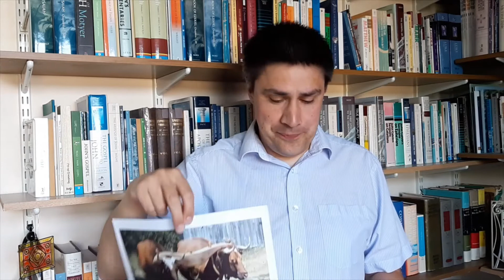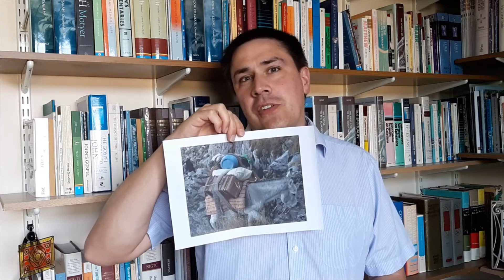Sunday Service - 19-07-20 - Part 2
The second part of the service for the Honor Oak Christian Fellowship for Sunday 19th July.  To join in with our service it is best to use the playlist for this Sunday on our YouTube channel.